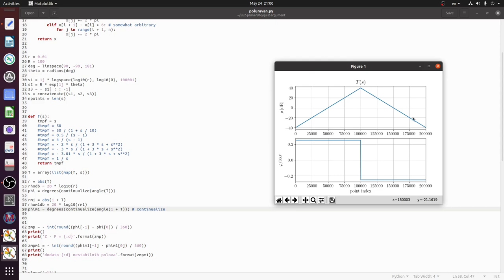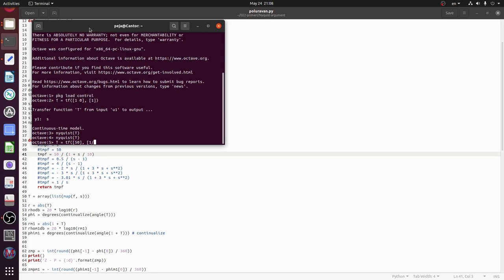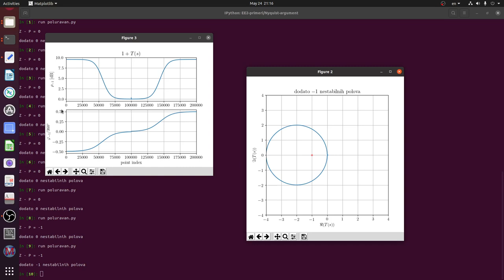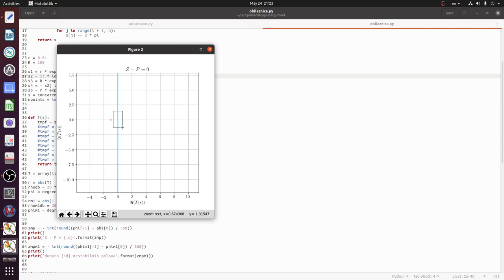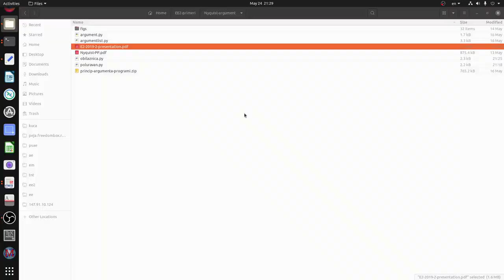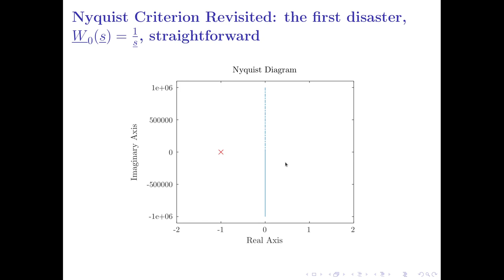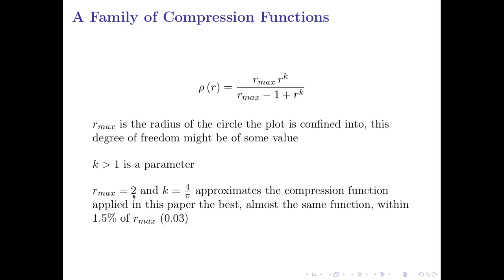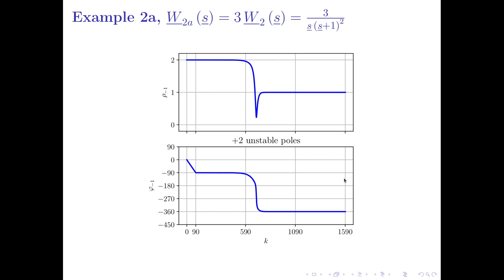EE2 w13 l2